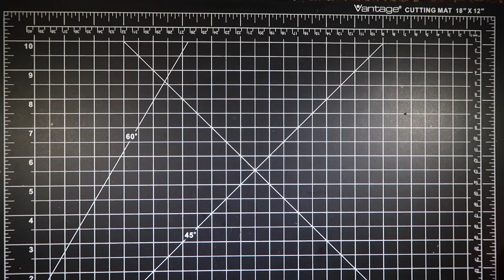Tape player (walkman) Teardown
Soundtrack Native Instruments Maschine